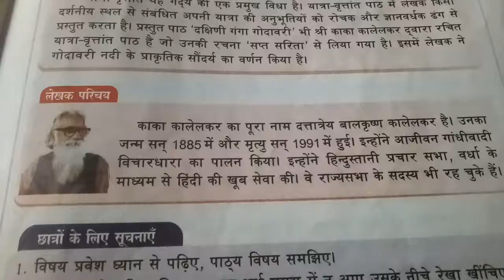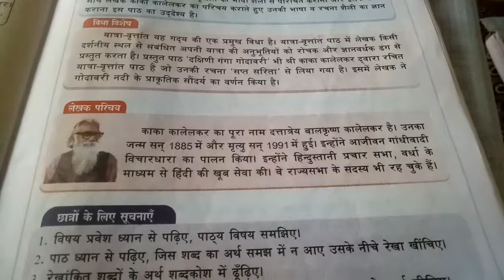Kavi parichay kaka kalelkar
About kakakalelkar in Hindi Telugu meaning